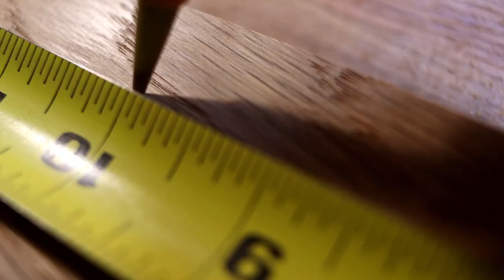A Successful Failure in Staked Furniture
After watching a number of videos on Windsor chair making and reading about staked furniture I decided it was time to try building this style of furniture for myself. Take a look to see how it turned out. Spoiler Alert - I forgot I also needed a square when sighting...

0:00 Milling and Joining the Top
6:29 Making Tapered Octagonal Legs
9:45 "Ah, Houston, we've had a problem."
12:25 Putty and Paint Make It What It Ain't